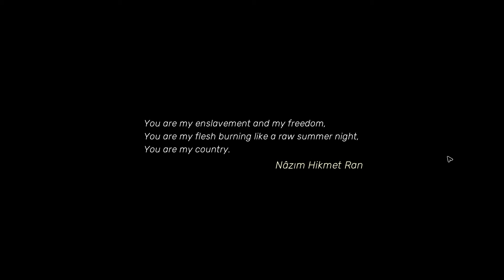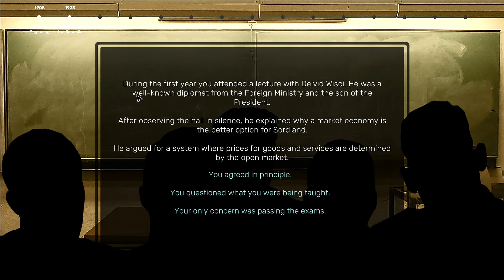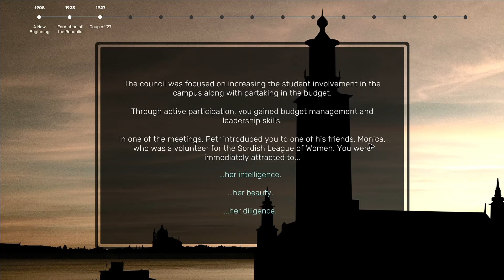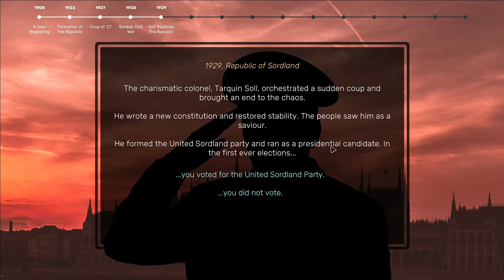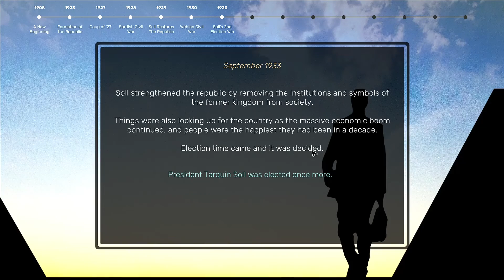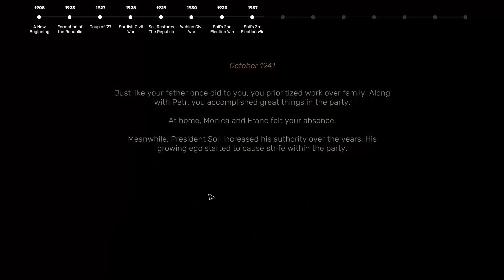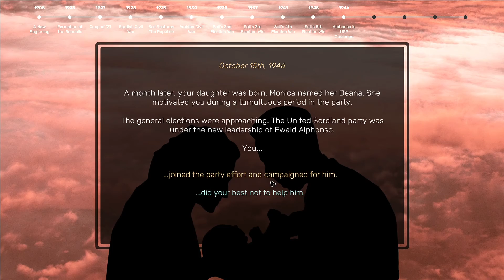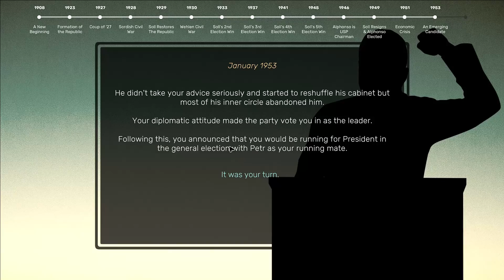Suzerian part 1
A strategy text based game where you run a country through economic hardships and other variable factors.